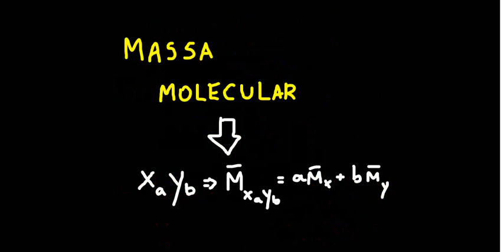QG6 2 Massa molecular